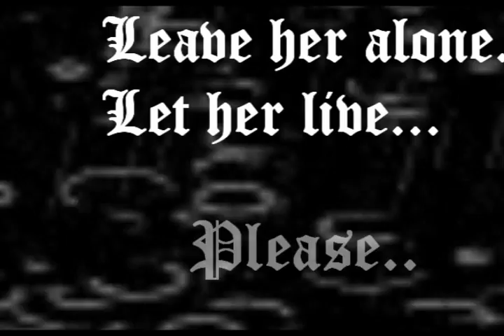Royalty Reigns- Haruko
Another one of my favorites! :DD